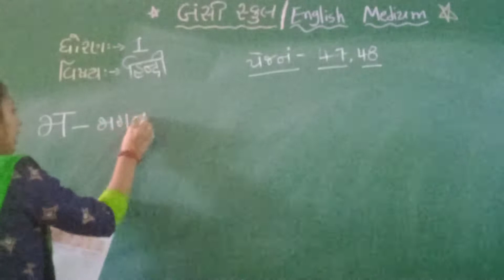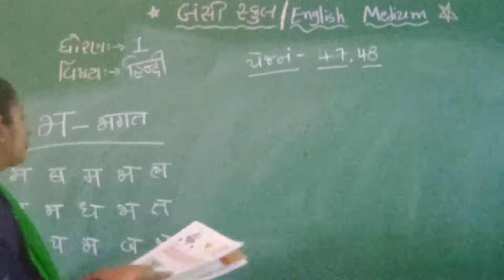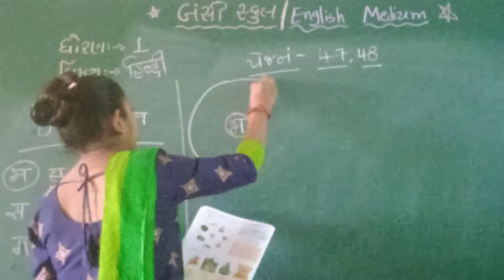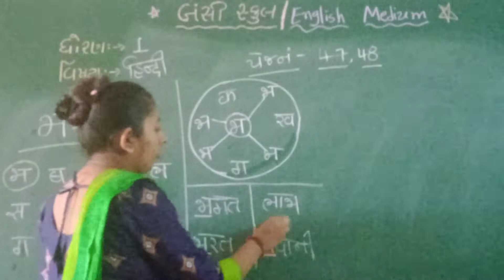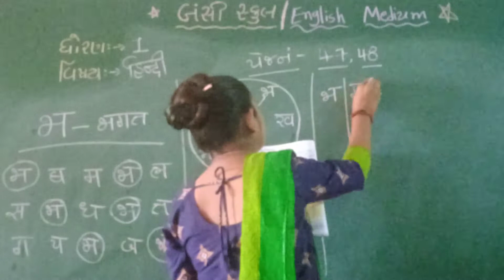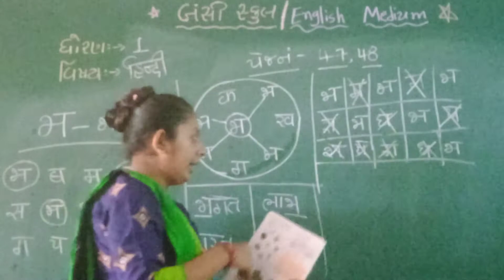Std-1 હિન્દી 🍀 Page No.-47,48